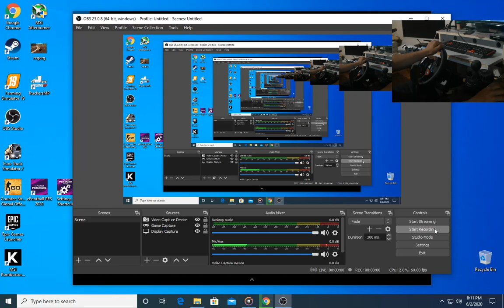Euro Truck Simulator 2 | 2400HP ispod haube+g29+menjac 240km/h💪💪💪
Vozim dve ture do maks brzine dostignuto 220km/h
Mala ispravka rekao sam u videu da je 240 konja sjebo sam se :D
Ostavite like, sub i share video ;)